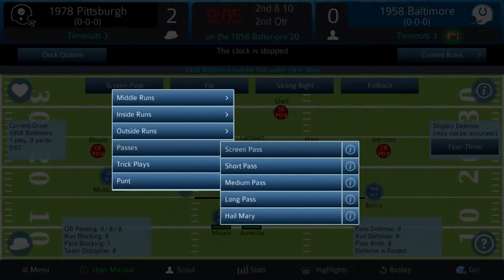Pro Strategy Football 2021 - 1958 Baltimore Colts vs 1978 Steelers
A Special Presentation Johnny Unitas and the 1958 Colts take on Terry Franco Rocky Stallworth Swan and the Steel Curtain
The New Pro Strategy Football 2021 is out and available on Steam with very easy to download mods such as the 2020 NFL season and many more and they are all Free the game itself is just under $20 if you are interested Are you ready for football because it's time for the kickoff Check out the free Season files